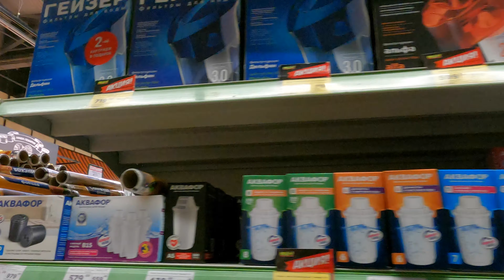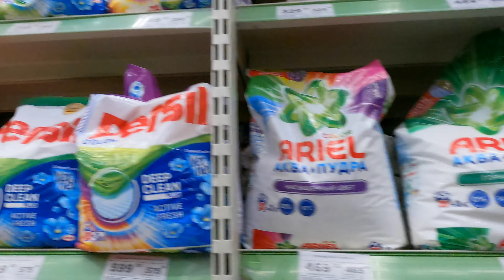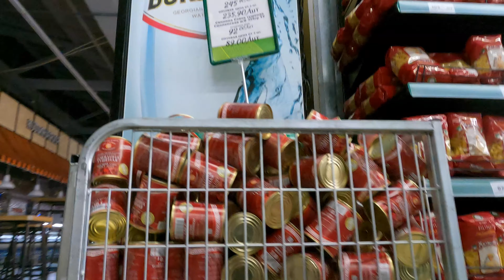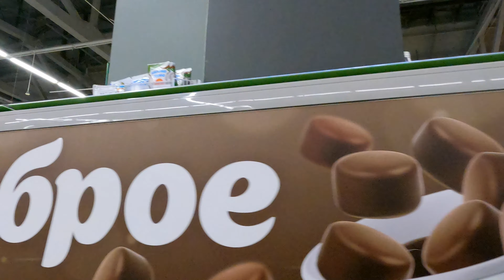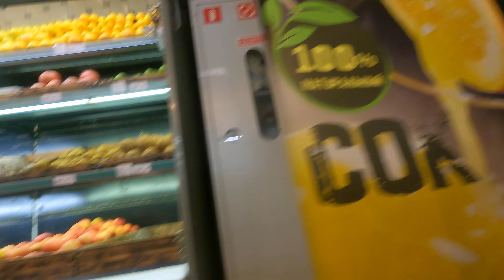BIG APPLE 2023 5 k 4K